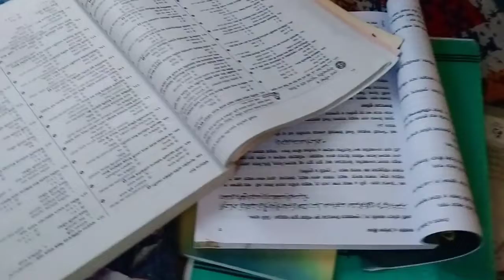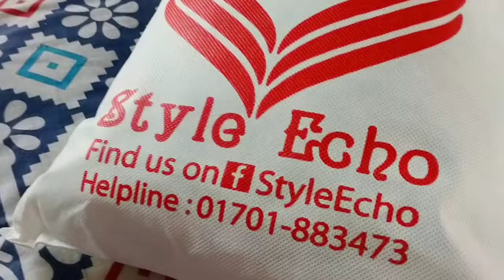গরমের ভিতর সবাই অসুস্থ হয়ে যাচ্ছে কেনো।মেয়ের পরীক্ষা নিয়ে চিন্তিত আছি।